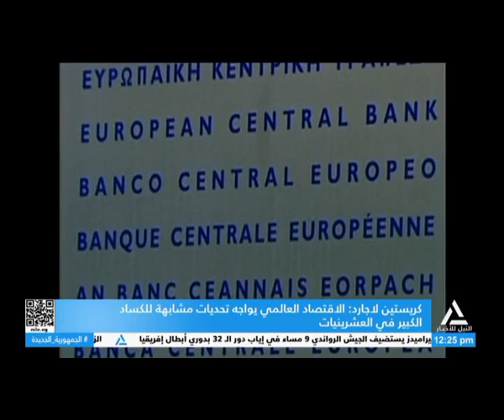نشرة أخبار الثانية عشر ظهراً 2024/9/21